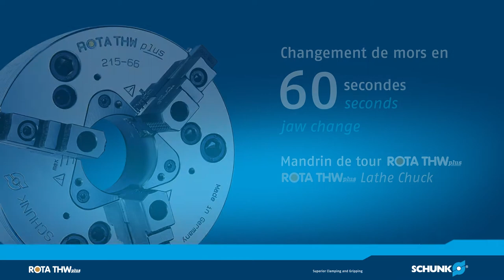SCHUNK ROTA THW plus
Le mandrin automatique à crémaillères ROTA THW plus se caractérise par sa flexibilité maximale. Cela est garanti par le système de changement rapide des mors intégré ainsi que par les douilles de protection remplaçables modulaires. En utilisant le système de changement rapide des mors, il n'est pas nécessaire de tourner de nouveau les mors de serrage.